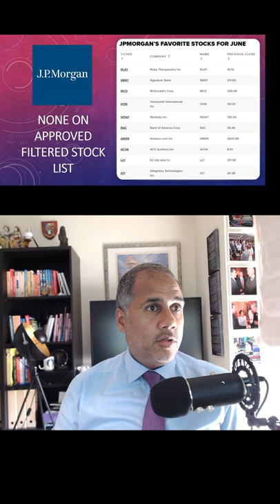JP Morgan's Favourite Stocks For June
Which are JP Morgan's favourite stocks for June and have any of them made my approved filtered stock list?

00:00 JP Morgan's Picks
00:10 Approved Filtered List Criteria
00:30 What I Own

for more free educational tools and resources to be better investors